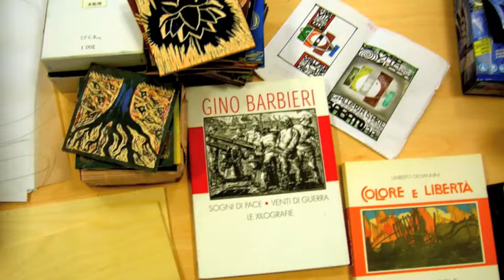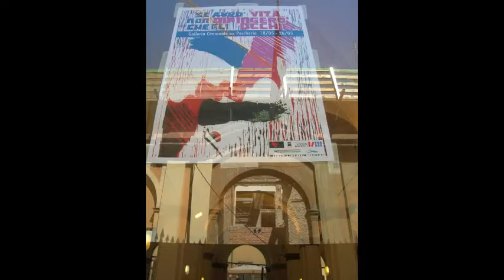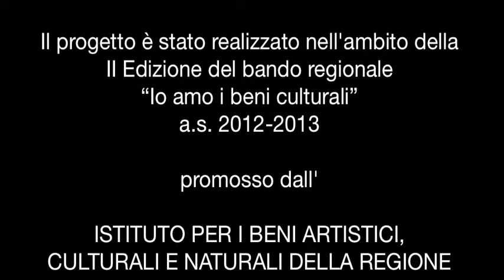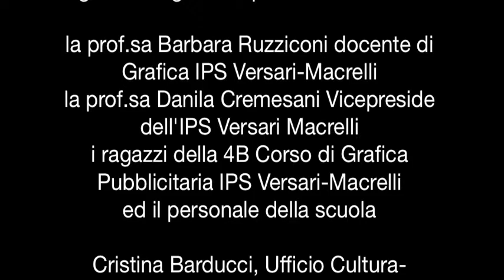II edizione: Se avrò vita non dipingerò che gli occhi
Gli studenti dell'Istituto professionale “Versari-Macrelli” di Cesena hanno imparato la xilografia attraverso le opere di uno dei suoi maestri, Gino Barbieri, conservate dalla Pinacoteca comunale.